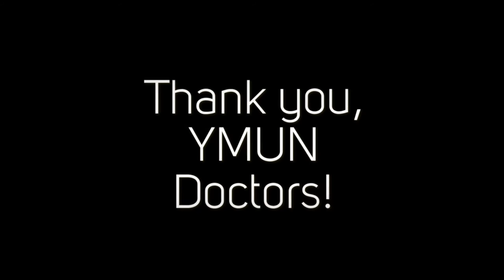Youjiang Medical University for Nationalities Medical Teacher Training Program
From June-November 2016, 20 faculty members from the Youjiang Medical University for Nationalities in Guangxi, China have been participating in the YMUN Education Qualify Project. The program consists of four months of English language training through VCU’s English Language Program, one month of lectures focused on medical pedagogy, and one month of medical tours and observations, offered through the Schools of Allied Health Professions, Dentistry, Medicine and Nursing.